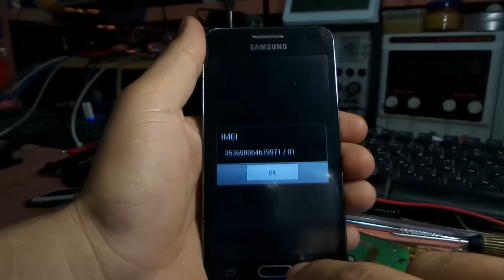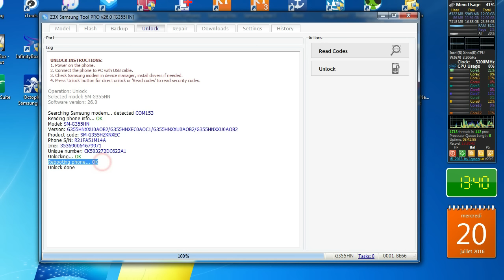samsung galaxy core 2 sm g355hn unlock z3x